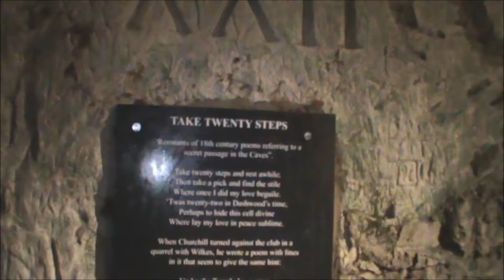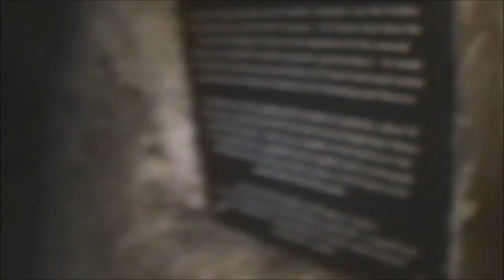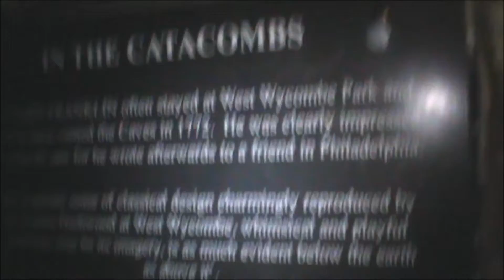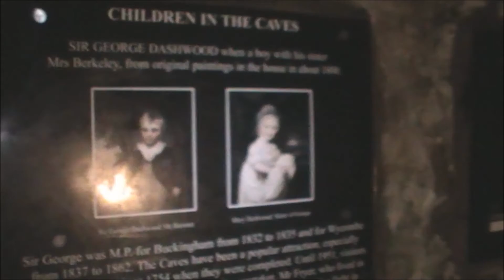The Hell Fire Caves West Wycombe Part 3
Now its on to the Main Attraction the Hell fire Caves. Bloody Epic.